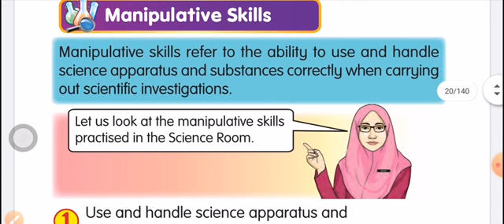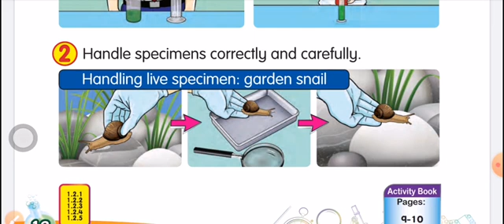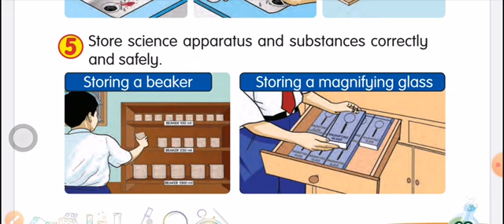Science Year 2 _ Unit 1 _ Manipulative Skills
Unit: Scientific Skills
Topic: Manipulative Skills
- Watch the video and understand the concepts related to manipulative skills in the Science Room.
- You may write the notes while you are learning through the video.
- You can refer to your textbook page 12 - 14 for more examples of communicate.
- Complete the exercise in Page 10 (Science Year 2 Activity Book).